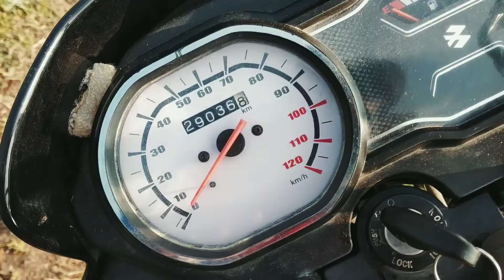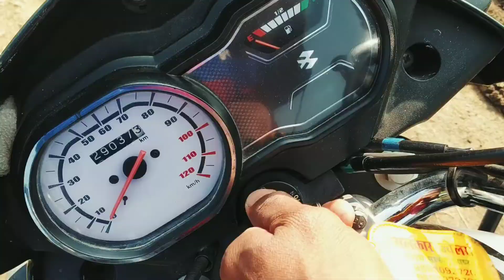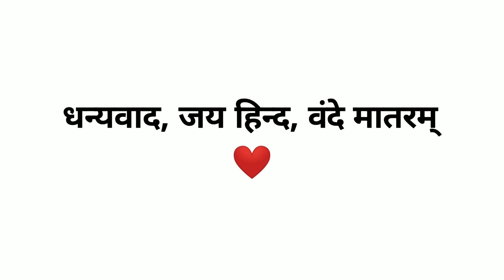BAJAJ PLATINA 100 COMFORTEC BS4 BIKE VIDEO 🔥🔥🔥 बजाज प्लेटिना 100 सी सी बी एस 4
bajaj platina 100 cc

bajaj platina

bajaj platina 110 h gear bs6

bajaj platina 125 new model 2021

bajaj platina mileage test

bajaj platina modified

bajaj platina 110 h gear bs6 mileage test

bajaj platina 100 bs6 mileage test
bajaj platina new model
प्लेटिना

प्लेटिना बाइक नई मॉडल

प्लेटिना बाइक रेट

प्लेटिना बाइक रेट 2021

प्लेटिना बाइक मॉडिफाई

प्लेटिना

प्लेटिना बाइक

प्लेटिना बाइक एवरेज

प्लेटिना 100 सीसी

प्लेटिना बाइक नई मॉडल 125

प्लेटिना बाइक माइलेज सेटिंग

platina 100cc

platina 100cc bs6 mileage test

platina 100 bs6

platina 100 bs6 mileage test

platina 100 mileage test

platina 100 bs6 2021

platina 100cc mileage test

platina 100 vs platina 110 h gear

platina 100cc bs6

platina 100cc modified